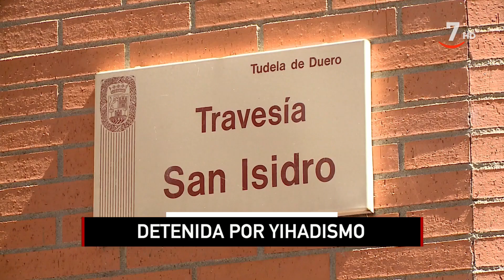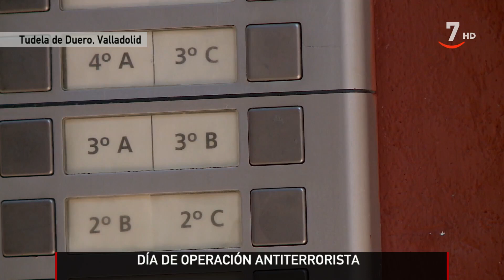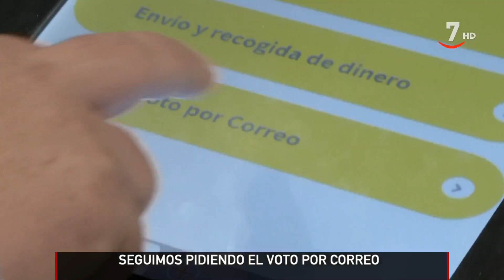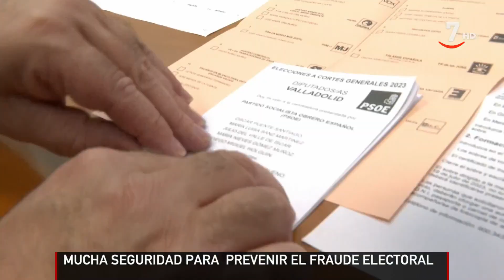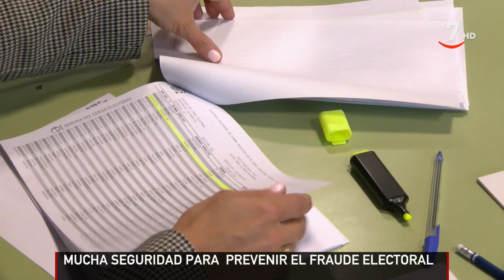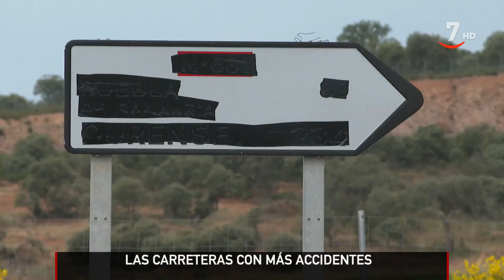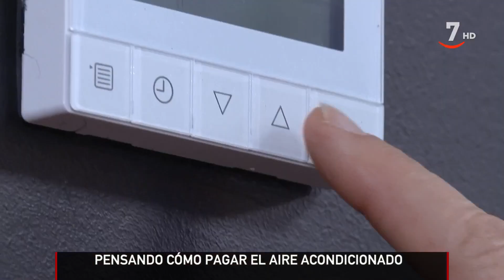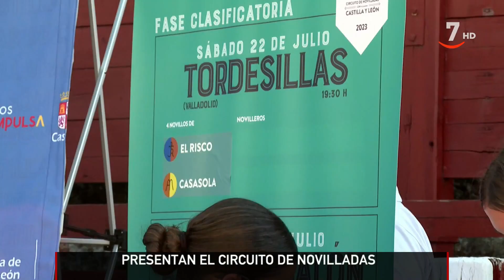CyLTV Noticias 20:30 horas (11/07/2023)